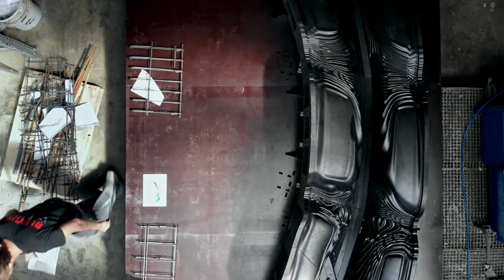NEST Dübendorf: das weltweit erste digital gebaute Haus (next floor 2/2021)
Beim DFAB House in Dübendorf handelt es sich um das erste bewohnte Bauwerk der Welt, das sowohl digital geplant als auch digital gebaut wurde. Der Einsatz von Robotern und 3-D-Druckern verhilft dem Bauwesen zu einem Quantensprung bezüglich Effizienz und Präzision. Zudem eröffnen sich gestalterisch völlig neue Möglichkeiten.